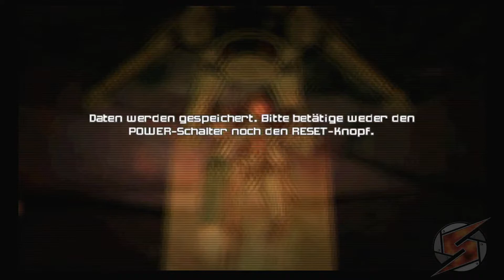Metroid Prime 2: Echoes Walkthrough Teil 14 mit Kommentar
Der Geist des A-Voq.